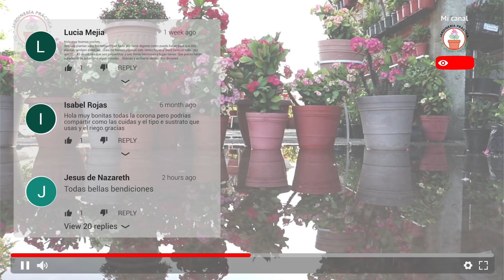Como CUIDAR tus CORONAS de CRISTO en temporada de LLUVIAS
Te presentamos algunas sugerencias para cuidar tus CORONAS de CRISTO en temporada de lluvias.